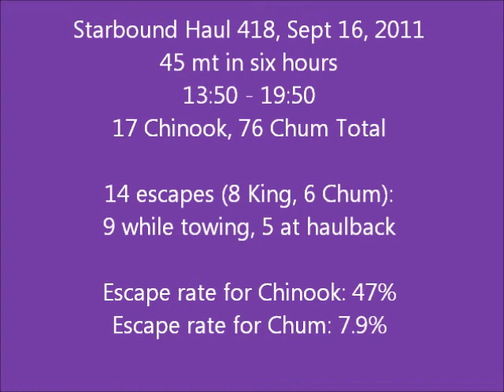Salmon Escapement Clips from Fall 2011 EFP Testing on F/V Starbound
*NOTE - There is no sound to the video*
The video shows real time Chinook and Coho salmon escapement via the "over and under" excluder net design being tested during a pollock trawl in the Bering Sea. Testing was performed under an exempted fishing permit (EFP 11-01) on the fishing vessel Starbound during the fall of 2011.